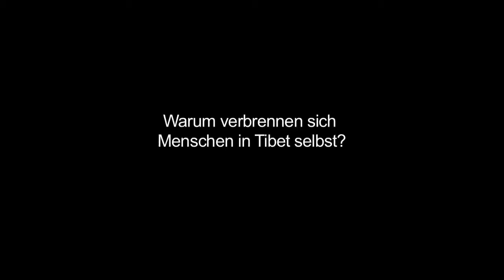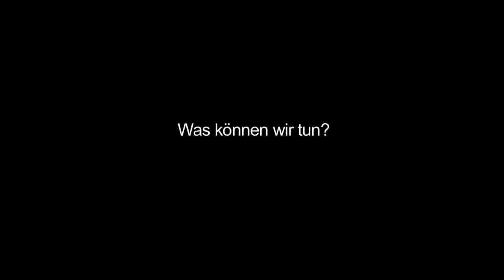Kelsang Gyaltsen zu den Selbstverbrennungen in Tibet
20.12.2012: Im Interview mit der Tibet Initiative Deutschland e.V. spricht Kelsang Gyaltsen, der Sondergesandte des Dalai Lama für Europa, über die Selbstverbrennungen in Tibet.